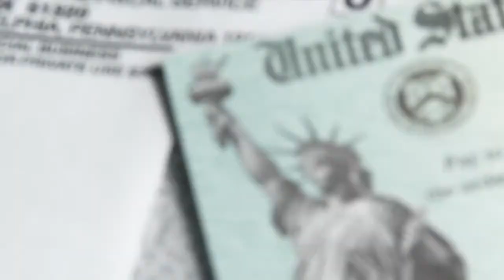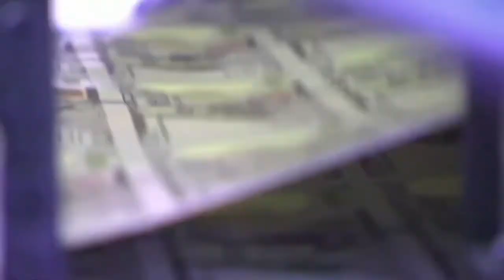聯邦發第二輪失業金/州長紐森：每週$7億花費太多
8月8日，美國總統川普簽署的一項備忘錄，將提供全美民眾每週400美元的失業補助金。對此，加州州長紐森於週一（10日）表示，加州將無法負擔每週7億美元的花費。